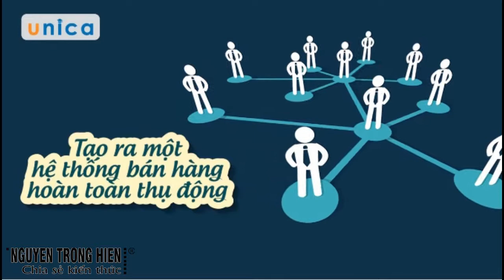CHIA SẺ KIẾN THỨC CUỘC SỐNG | BÁN HÀNG ĐỈNH CAO VỚI AFFILIATE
BÁN HÀNG ĐỈNH CAO VỚI AFFILIATE

Hãy tưởng tượng nếu sản phẩm của bạn có 100 người thậm chí 1000 người bán hàng cho bạn thì bạn có cần phải đi bán hàng nữa không? Chắc chắn là không rồi!

Vấn đề của bạn rất rõ ràng là muốn tăng đơn hàng, thay vì bỏ tiền quảng cáo, bán hàng trực tiếp, tuyển chi nhánh, gọi điện thoại bán hàng ...Bạn mất quá nhiều thời gian để lo cho nhân viên, cho khách hàng, các khâu đào tạo .

Giải pháp đó chính là Affiliate trên internet, nghĩa là bạn phải:

 - Tạo ra một trang bán hàng để không mất thời gian chốt sales nữa

 - Tạo ra phễu bán hàng để tăng tỷ lệ chốt sales và hoàn toàn thụ động

 - Tạo ra hệ thống đào tạo để hàng ngàn người bán sản phẩm cho bạn

 - Tạo ra những công cụ bán hàng để tiết kiệm thời gian hơn

 - Xây dựng thương hiệu của bạn trên internet thì sản phẩm của bạn

sẽ là gã khổng lồ trên internet

Nếu bạn làm được những việc trên bạn sẽ có một hệ thống tự động bán hàng, tự động chăm sóc khách hàng, tự động up sales, tự động xây dựng thương hiệu, tự động đào tạo nhân viên .Và bạn sẽ không cần phải tham gia vào công việc bán hàng nữa, việc của bạn là nhận thu nhập thụ động từ hệ thống bán hàng, là sử dụng Marketing Online tạo ra thu nhập thụ động.

Nếu bạn muốn học cách làm thế nào từng bước một xây dựng được một hệ thống bán hàng tự động cho mình thì có thể tham gia khóa học này!

Giúp bạn tạo ra một trang bán hàng để không mất thời gian chốt sales nữa

Bạn sẽ tạo ra phễu bán hàng để tăng tỷ lệ chốt sales và hoàn toàn thụ động

Xây dựng thương hiệu của bạn trên internet

Giám đốc, chủ doanh nghiệp, chủ Shop, Quản lý cửa hàng.

Cá nhân đang kinh doanh online, hoặc đang muốn khởi nghiệp

Và tất cả những ai mong muốn .

Trân trong.